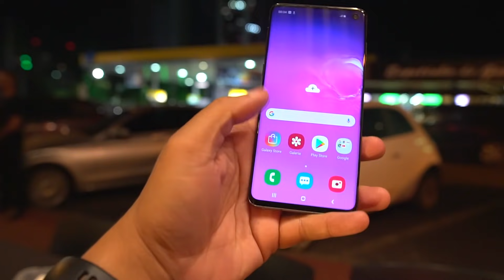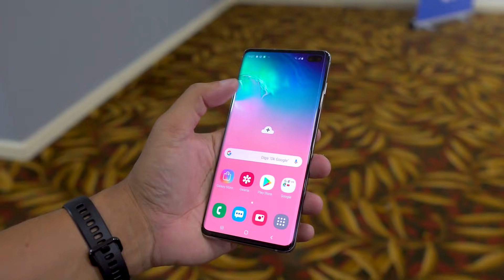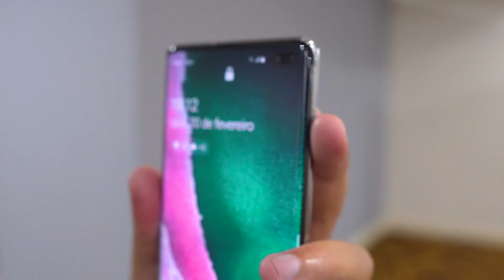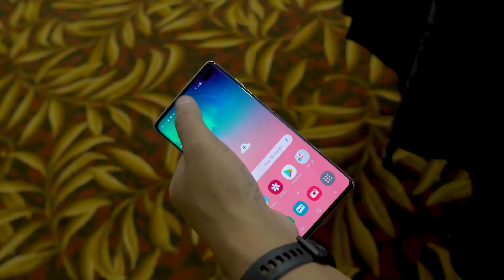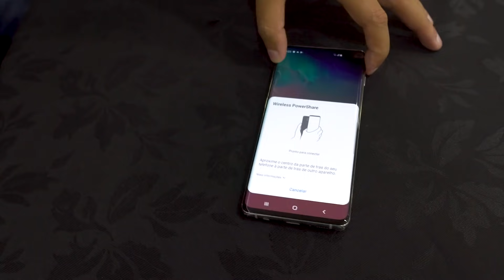💥 PEGUEI TODOS GALAXYS S10 (Galaxy S10 Plus, Galaxy S10E), QUE MÁQUINA!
💲💵 INSTALE A EXTENSÃO E PAGUE SEMPRE OS MENORES PREÇOS NA INTERNET
👇PREÇOS SAMSUNG GALAXY S10 ABAIXO👇

Samsung galaxy S10 unboxing, hands on.

💖Agora ficou facil vc assistir Netflix, youtube, Séries, Spotfy, deezer espelhar seu smartphone e muitos outros apps direto na sua tv, é só usar chromecast 3!

📬 Minha Caixa Postal:
Dudu Rocha
Caixa postal 114
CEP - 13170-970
Sumaré - SP